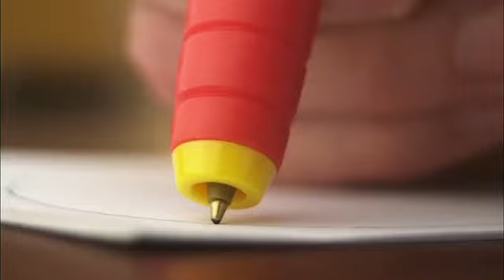Stylo Chrono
Les joueurs disposent d'une poignée de secondes pour dessiner avant que la mine du Stylo Chrono ne disparaisse... Si le dessin n'est pas terminé, ce sera au suivant de prendre la relève. De 3 à 10 joueurs. Les points sont partagés entre le dessinateur et celui qui trouve la réponse.